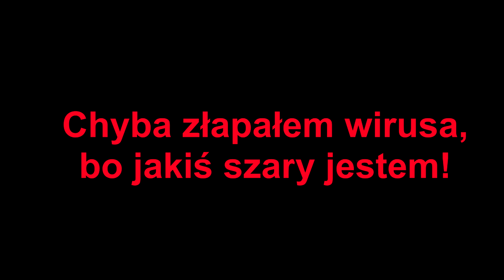#72 Polacy do urn czyli wybory w czasach zarazy.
Krótkie wyjaśnienie zanim wrzucę filmik z trasy do Holadii.